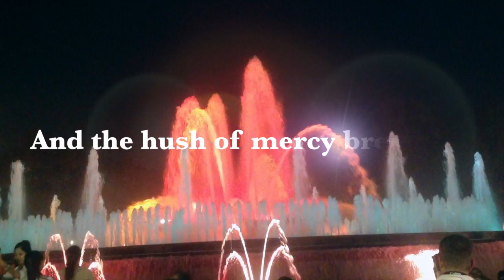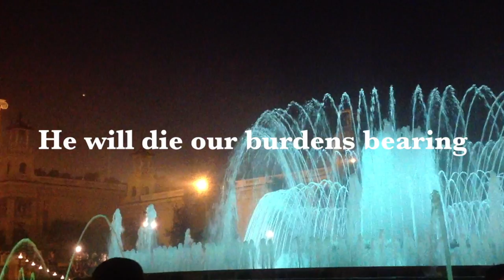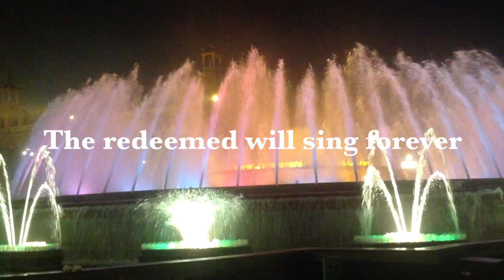Jesus saves with lyrics - Travis Cottrell - Ring the bells (2011)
Jesus saves with lyrics - Travis Cottrell from the album: Ring the bells (2011) Support the artist ministry, buy the CD!
This video is displaying beautiful water fountain recordings captured in Barcelona, Spain! Enjoy watching!